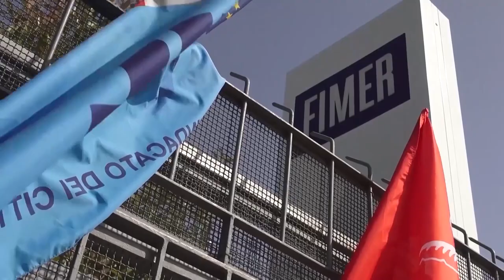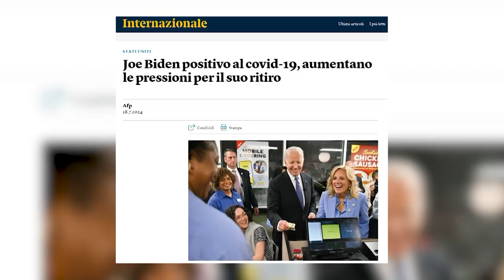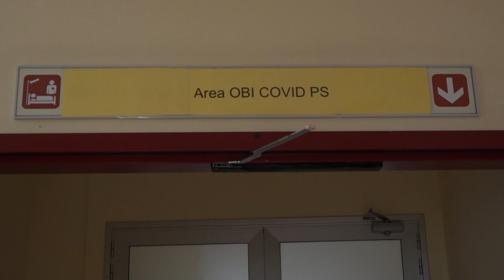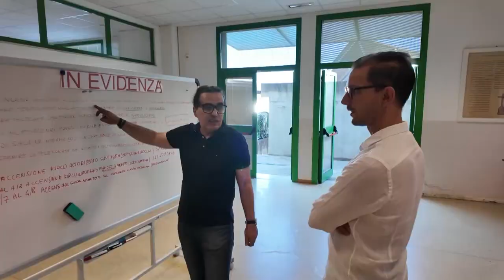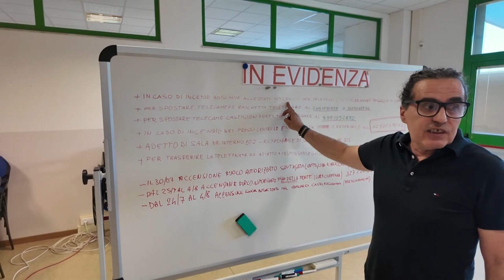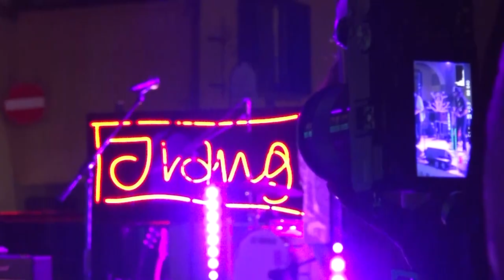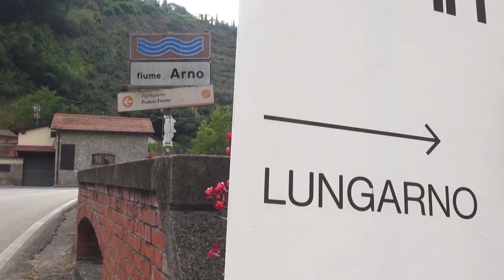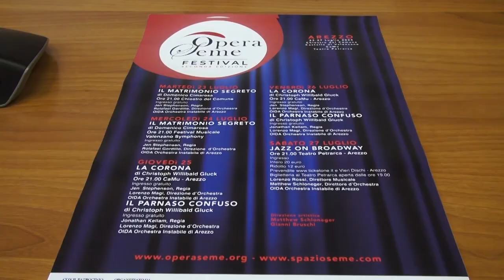Cronaca Aretina del 20/07/2024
sommario

Furto in un'azienda orafa di Arezzo: arrestato un dipendente infedele

Assalti a ditte di preziosi, Ceccarelli e De Robertis: “necessarie misure urgenti da parte del Governo”

Fimer, al via la manifestazione di interesse per la cessione. Nuova proprietà entro fine anno

Naturalmente Pianoforte, ancora una giornata ricca di concerti. In Casentino anche  una residenza artistica

La Scuola Basket Arezzo confermata nella Conference Nord Ovest della Serie B